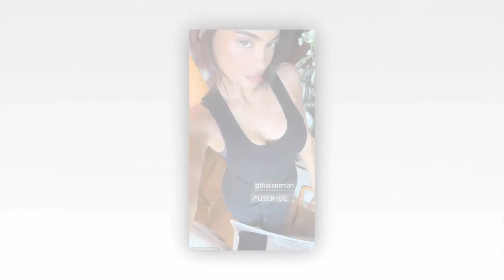Kylie Jenner puts on a busty display in a skintight black tank top as she puckers up her lips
Kylie Jenner puts on a busty display in a skintight black tank top as she puckers up her lips in sultry video

Kylie Jenner put on a busty display in a sizzling new Instagram video posted on Tuesday.

The reality star, 26, rocked a skintight black tank top and matching leggings as she took to social media to debut the new blush from Kylie Cosmetics.

Giving a few seductive looks towards the camera, the mother of two made sure to highlight her flawless face, which featured a smattering of the light pink pressed powder.
The star - who is dating actor Timothee Chalamet - also took a moment to support her BFF Hailey Bieber's latest cosmetics offering from the supermodel's Rhode skincare line.

Following the sultry video, Kylie shared a snap of Rhodes' new lipsticks.
'Soooo excited about these @haileybieber @rhodes,' Kylie wrote.

Kylie isn't the only bombshell supporting Hailey's Rhodes line, as her former BFF Jordyn Woods, whom she recently reconciled with, showed up at a Rhodes event last week and took a few snaps with Hailey.

The brunette beauty rocked a pink bodysuit and a faux fur stole alongside Hailey, who stunned in a tiny black dress.

The picture-perfect pair even blew a kiss for the shutterbug, as Jordyn captioned the snap, 'It’s a @rhode kinda night.'

Jordyn and Kylie confirmed they reconciled their friendship through a TikTok video last month, marking their first public appearance together on the platform.

In the video, Kylie captured her trip to Acne Studios with a bout of retail therapy and took selfies with Jordyn in front of a full-length mirror.

It comes less than two months after their first public sighting together since 2019.

The friends endured a period of estrangement following a cheating scandal, where Jordyn kissed Tristan Thompson while he was in a relationship with Khloe Kardashian.
Back in 2019, Jordyn and Tristan, who was Khloe's then-boyfriend and the father of her child, caused quite a stir when news broke that they had gotten together at a party.

Later, Jordyn openly acknowledged sharing a kiss with Tristan during a high-profile interview on the Red Table Talk with Jada Pinkett Smith.

'I was drunk. I was not tipsy, I was drunk. But I was not beyond the point of recollection. I know where I was. But, on the way out [of Tristan's house] he did kiss me,' she recalled.

This revelation led to her falling out of favor with the Kardashians due to the infidelity.

The consequences of the kiss extended to Khloe and Tristan's relationship, resulting in another breakup.